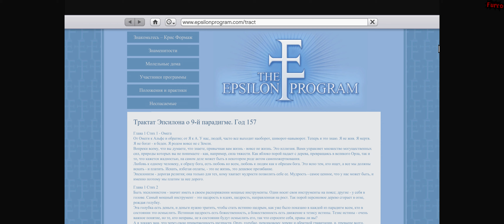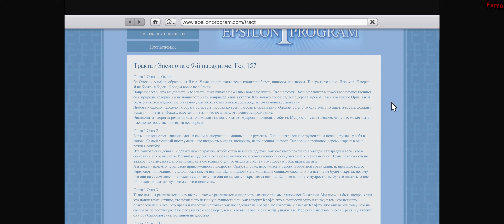Grand Theft Auto V #138 - Части Трактата Эпсилона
Язык Интерфейса: Русский
Язык Озвучки: Английский
Настройки: ULTRA | 2160p | 60FPS

Жанр: Action | Adventure
Издательство: Take-Two Interactive
Разработчик: Rockstar
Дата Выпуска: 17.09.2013